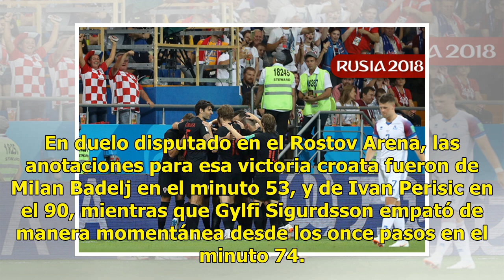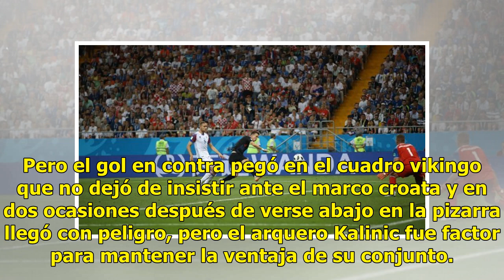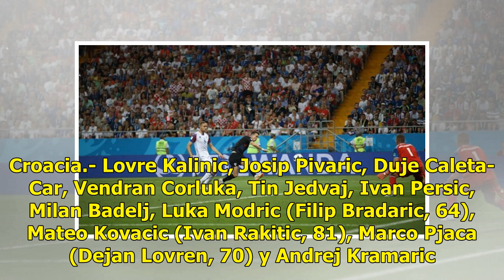VIDEO | Croacia vence 2-1 a Islandia y logra cierre perfecto en el grupo D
Suscríbete ahora a nuestro newsletter Ratio: 0 / 5 ROSTOV DEL DON, RUS.- Con gol de último minuto, la selección de Croacia cerró por primera vez en su historia una fase de grupos de manera perfecta, al vencer 2-1 a su similar de Islandia, en su partido que puso fin a la fase de grupos en el sector D...